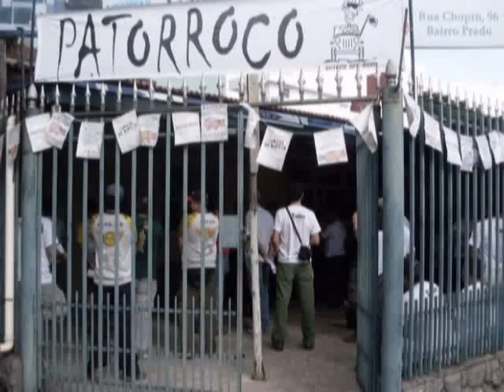Jeepeiro Verde II - 2009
A 2ª Edição do Jipeiro Verde aconteceu no sábado dia 06/06 (Semana do Meio Ambiente. Cerca de 80 veículos percorreram algumas trilhas ao redor de BH. O objetivo era limpar as trilhas e levar um pouco de conscientização ambiental para os praticantes do off-road.